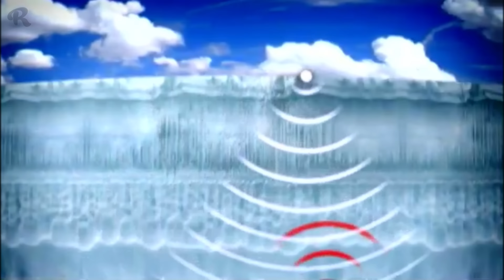Эта эскадрилья пропала в Арктике. Но спустя 46 лет под 75 метровой толщей льда, радары засекли нечто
Эта эскадрилья из двух бомбардировщиков B-17 и шести истребителей P-38 Лайтнинг пропала в Арктике. Но спустя 46 лет, под 75 метровой толщей льда, радары засекли нечто странное. В июле 1942 года после неудачного полёта, американская эскадрилья сделала аварийную посадку на льды Гренландии. Люди остались живы и были спасены. А самолёты оказались спустя 50 лет заточены в 75-метровую толщу льда. И нашлись смельчаки-любители, которые в начале 90-х годов решили эти самолёты спасти.